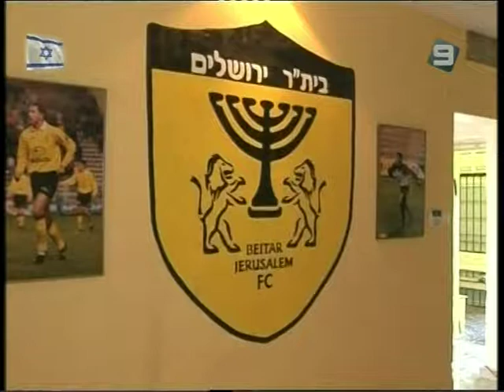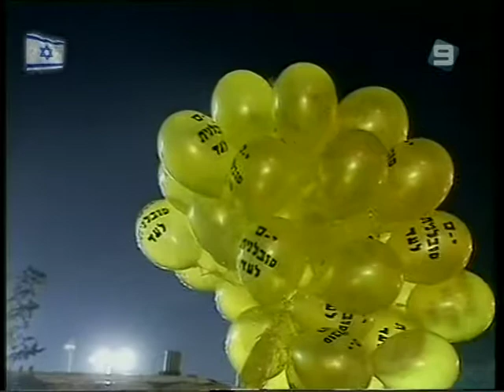Кадаев и Садаев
Оказывается, часть наших граждан достаточно агрессивно отрицают присутствие «чужаков» в еврейских коллективах. В данном случае речь идет об иерусалимской команде Бейтар, куда были приглашены два чеченских футболиста, что вызвало целую бурю негативных эмоций в рядах болельщиков иерусалимского спортивного клуба. Тему продолжит Евгений Эрлих.